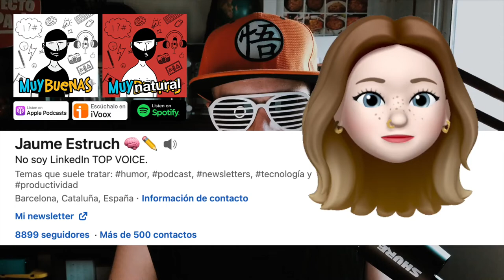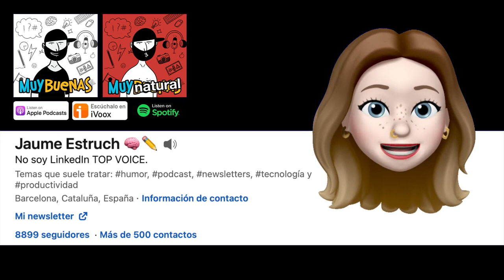¿Tienes que hacer cosas o quieres hacer cosas? ¡No es lo mismo!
Únete al grupo de Telegram, actualmente está limitado a 200 personas, pero puedes entrar en la sala de espera. Cada vez que se va alguien, entra el siguiente en orden ;)